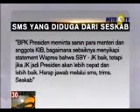Sejumlah Menteri Bantah Menerima SMS dari Sekretaris Kabinet